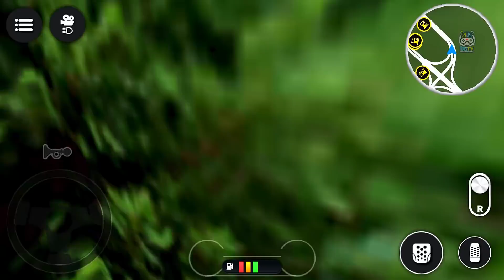Bucket Excavator Digging Sand at Site - Bus Station Construction 3D - Android Gameplay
► Game Developer: Healthy Body Apps

Drive Simulator 2 is packed with a variety of objectives ranging from construction jobs to transport and recovery. Purchase and drive a range of different sized vehicles, construct small and large buildings, bridges, roads, and other cool structures. Operate big cranes games and machines, deliver cargo from small to big sizes, and recover broken down vehicles.

Choose between five different modes to complete easy and complex jobs, get rewarded, and grow your vehicle fleet size. You can also roam freely and explore the large detailed city game in any of your vehicles. Remember to abide by the rules and traffic lights and pull up at any one of the fuel stations around the city to refuel if when you’re running low.

Drive Simulator 2 Features:
- Run your own company
- 5 modes to choose from
- Large detailed 3d environment
- Day/Night system